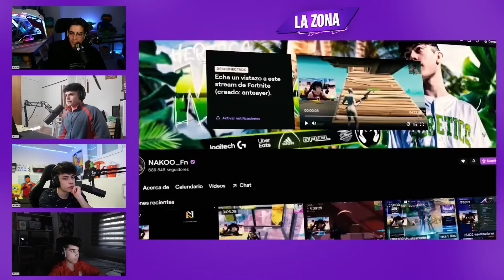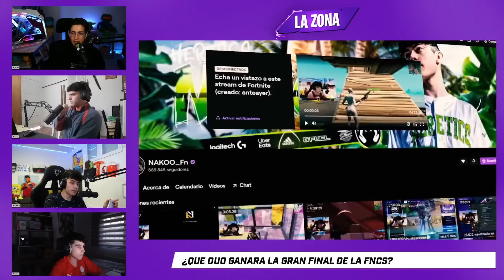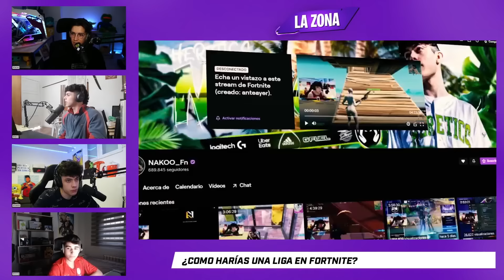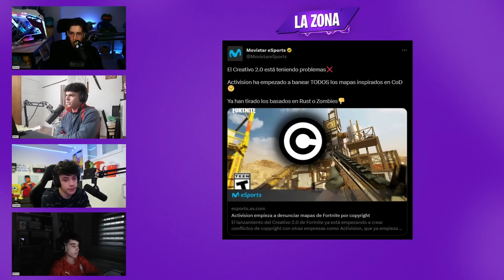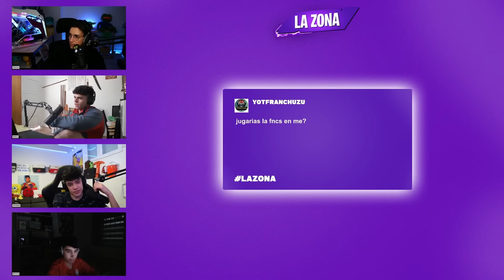“Somos el mejor duo del país” - Entrevista a Nakoo y Daan - La Zona C4S2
Chavales, os dejo el último programa de La Zona, que estuvo bastante chulo. Tuvimos de invitados a Nakoo y Dan, quienes lo están petando actualmente y afirman ser el mejor duo del pais ahora mismo. ¿Vosotros qué opináis?